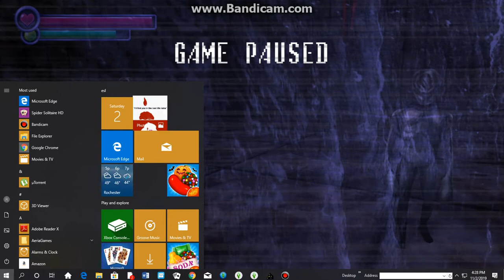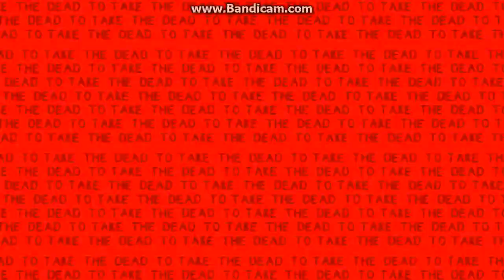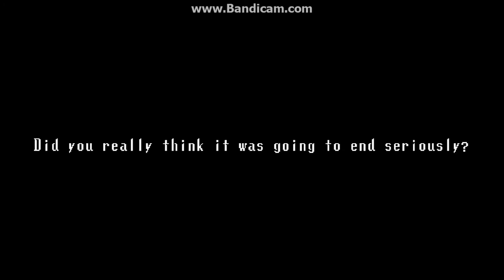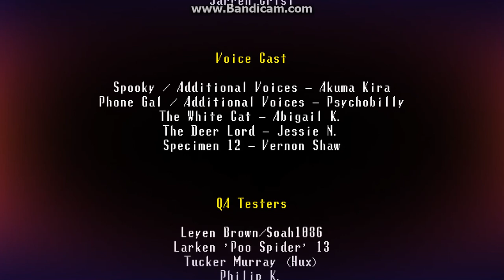Spooky's house of jump scares finale